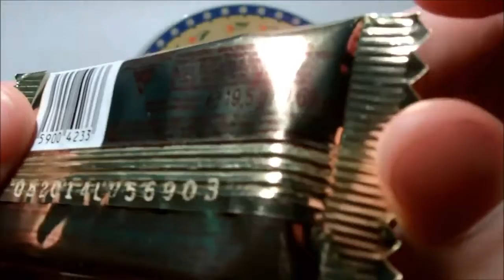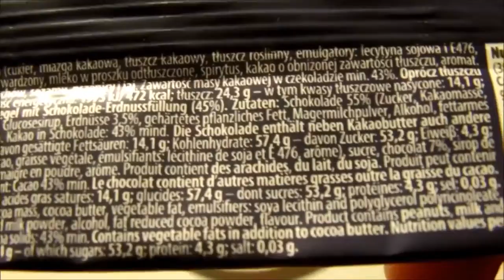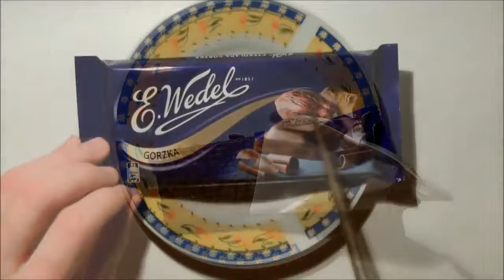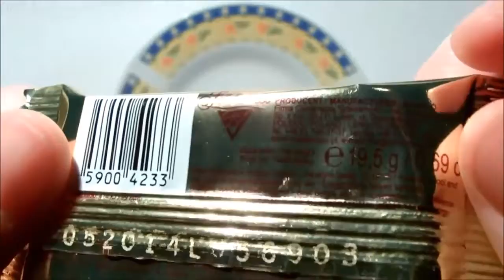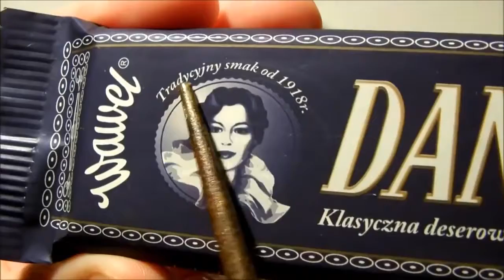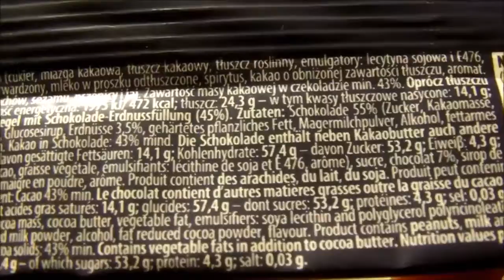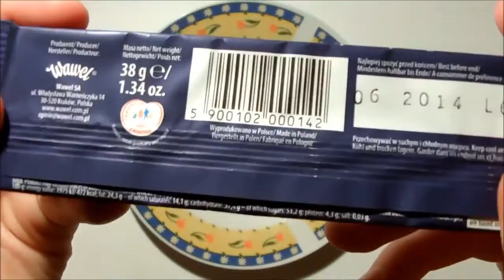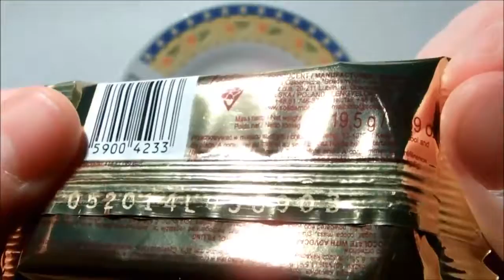Polen Schokoladen-Produkte:SOUNDsculptures Schokolade Herausforderung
Dieses video ist mein Beitrag für SOUNDsculptures Schokolade Herausforderung. Die crinkle Auspacken der polnische Schokolade. nnRelax als